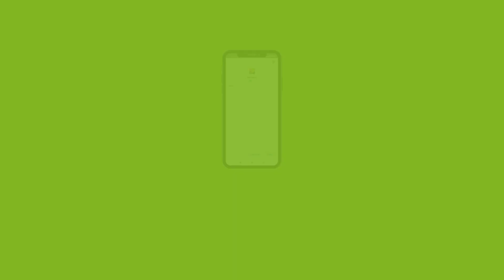Explore Holistic Care with Shagufta. P. Ansari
ll Welcome to our Doctors Speak episode 12 ll 👩‍⚕️

In this video we delve into the world of holistic care and explore the benefits of Hijama Therapy with the esteemed Shagufta Parveen. 🍀💪

Shagufta Praveen Ansari is a specialist in Pain management, Curing of Disease, Relaxation and Beautification with an experience of 5 Years. Shagufta Praveen Ansari practices at C.A.R.E. Health Center in Kondhwa, Pune. She is also Energy Healer and Pulse Diagnosis Specialist. 🩺👩‍⚕️

Cupping (Hijama in Arabic) is an ancient, holistic method for the treatment of a variety of diseases. Cupping therapy is an ancient healing method that may ease back pain, neck pain, headaches and other issues. It uses suction to pull on your skin and increase blood flow to the affected area. ✨

Join us as we explore valuable insights into the importance of a holistic mindset and the significance of individualized care in achieving optimal results by Shagufta Parveen 💻